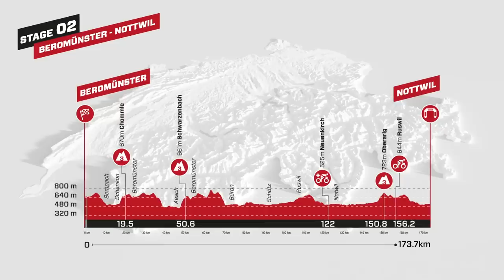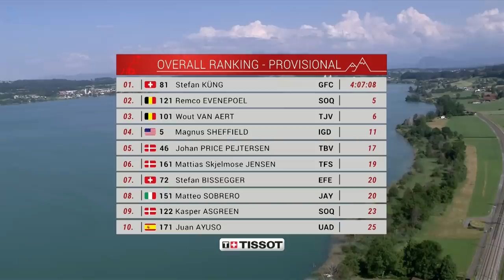Tour de Suisse 2023 Highlights - Etappe 2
Die erste Strassenetappe der Tour de Suisse 2023 führt über 173,7 km zwischen Beromünster und Nottwil. Es gibt nur drei kategorisierte Anstiege, aber viele andere kleine Anstiege über den Tag verteilt, an denen Druck auf die schnellen Männer ausgeübt werden kann.